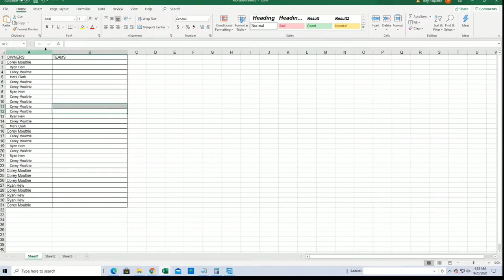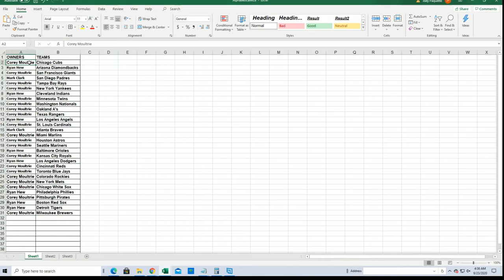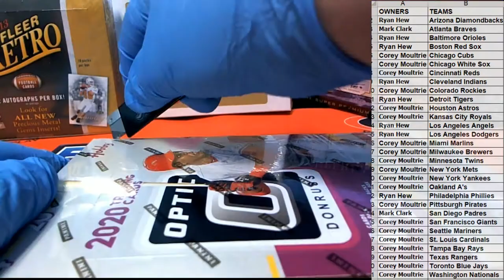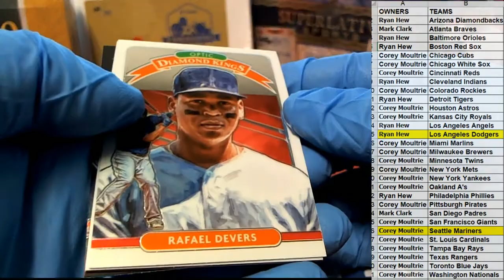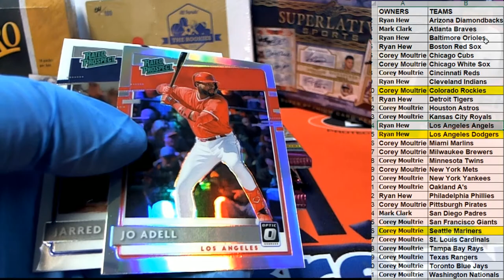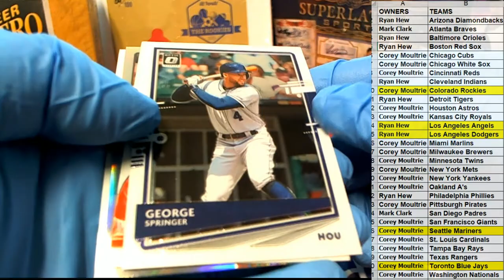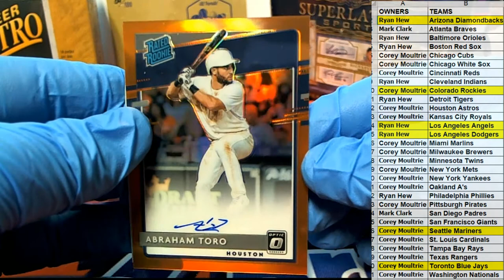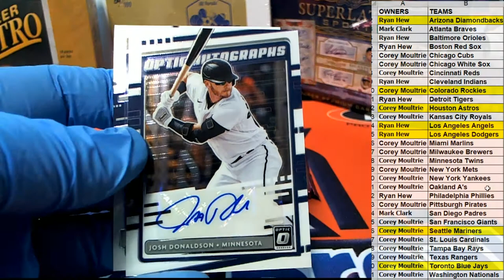2020 Panini Donruss Optic Baseball ID 20PANDONOPBB681